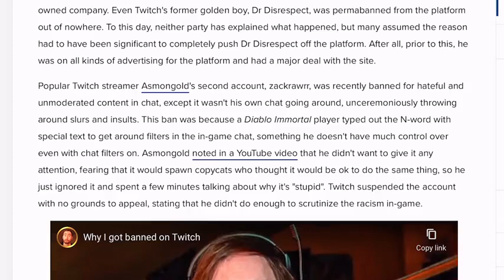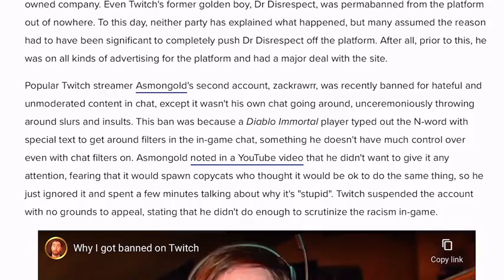Asmongold Banned For A Ridiculous Reason